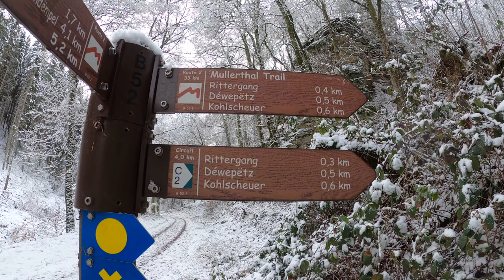Virtual snow hike in Luxembourg in Consdorf to the rock formations Rittergang and Deiwepetz (part 1)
Hi Friends,

Here is part 1 of a virtual afternoon snow hike in Luxembourg in Consdorf to the rock formations Rittergang and Deiwepetz. The Rittergang and the Déiwepëtz are narrow, pitch-dark crevices in the Luxembourg sandstone. They opened because huge boulders detached themselves from the rock face along gaps and slid a little way down into the valley.

Please join me on this virtual walk and get inspired by the beauty of the forest.
Two further parts will follow.

➥➥➥MUSIC IS FROM THE YOUTUBE AUDIO MEDIA LIBRARY➥➥➥

➥➥➥ PHOTOS AND VIDEO RECORDINGS➥➥➥
Private archive / self-photographed and filmed with Gopro Hero 8 Black 4K 60FPS

Done with Wondershare Filmora